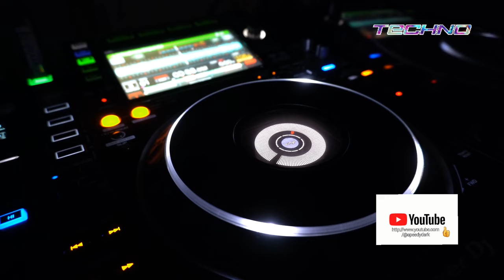Speedy Dark - Syntrania Rmx [Techno]*2024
ʞɹɐᗡ ʎpǝǝdS
🎛🎚🎧🆕 Better With Headphones
©®™ 2024 speedydark

*Techno*

 *April   2024*

*Quality : 1080p50

Ş̶̡͇̭̺̹̻̗͐͂̇͝p̸̡̖̰̹̪̈́ě̵̡̡̦͖͙͇͕̦͎̭̽̇̑̚͝ē̴̱̝̱̹̙̭͊̀͂͝d̷̙̓͂̋̏̈̕y̶̨̥̬͓͝ ̷̢̱̭̘̽̿͠D̵̩̫͕̘̯̤̦̠͆͊̿͛̒ä̷̫̜̟͎̩͜r̷̦͓̞͓̗̪̀k̷̪͕͊̍̋̈̈͌̏̕͝

l